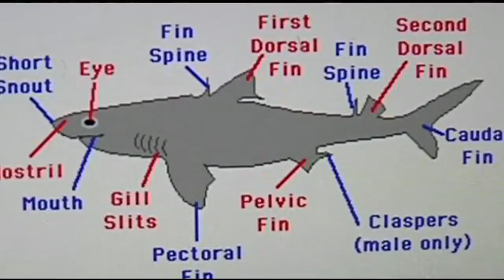eating dogfish as an alternative